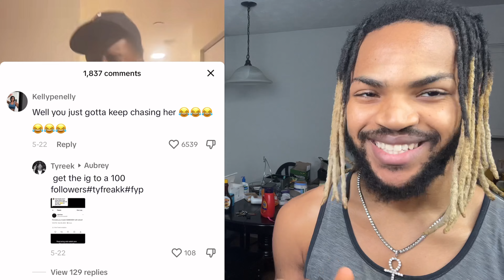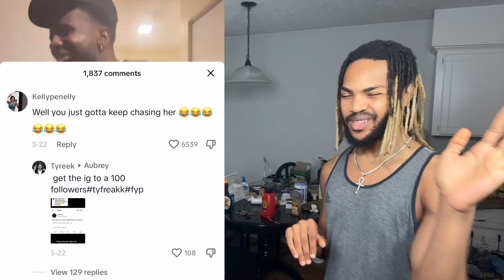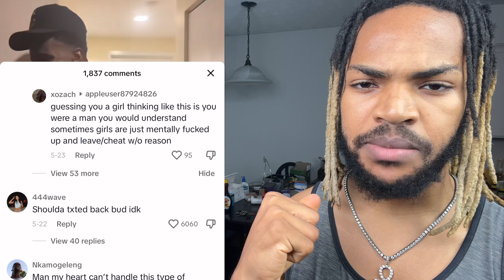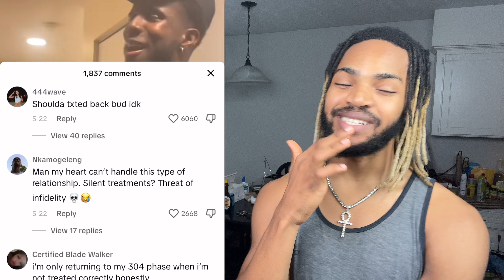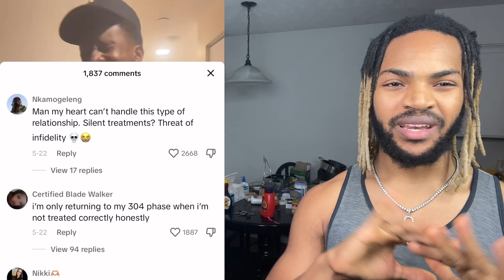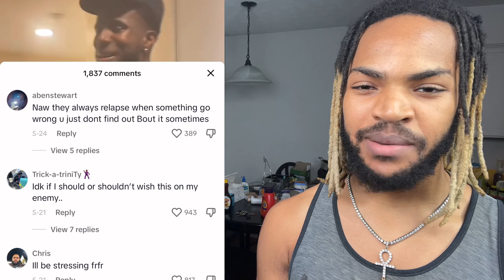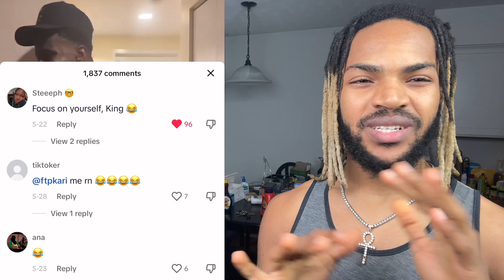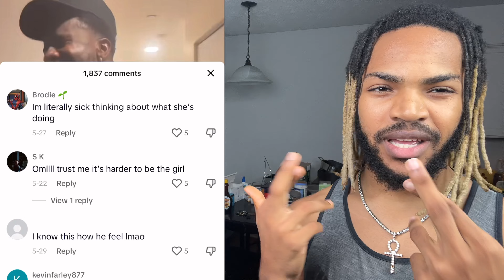I Did EVERYTHING Right, And She Still LEFT / CHEATED On Me (I’m Never The Problem)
Can you relate to this?